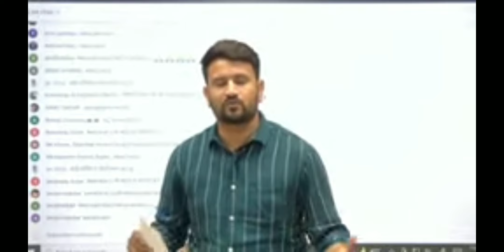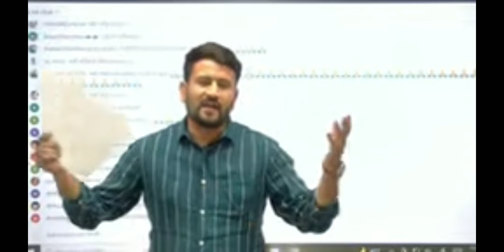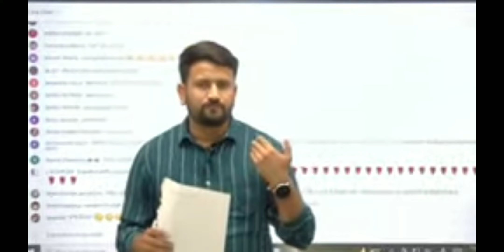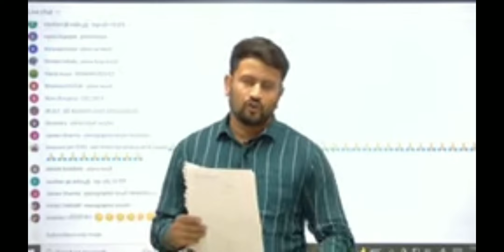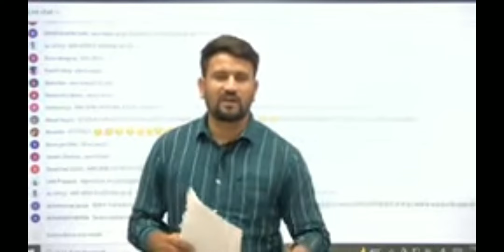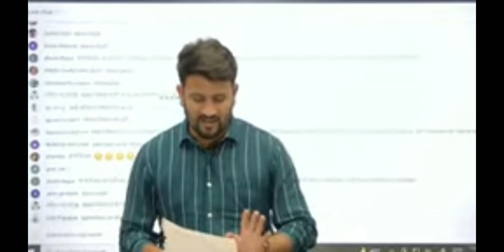पंचायत राज एलडीसी भर्ती 2013 09.05.2022 with upen ji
पंचायत राज एलडीसी भर्ती 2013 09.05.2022